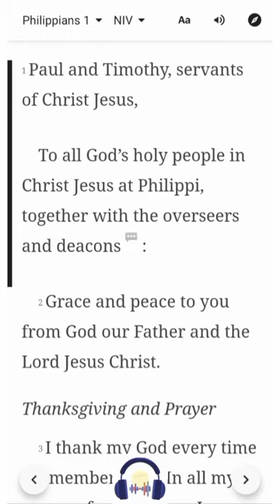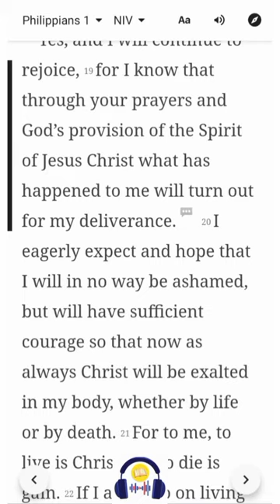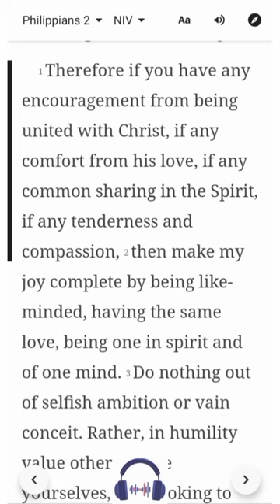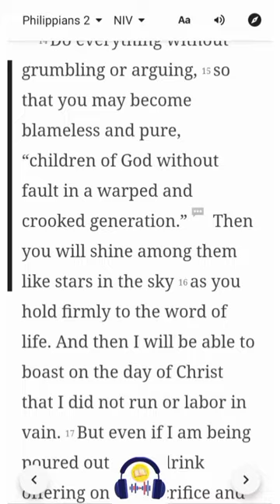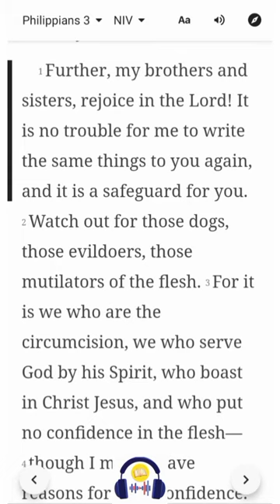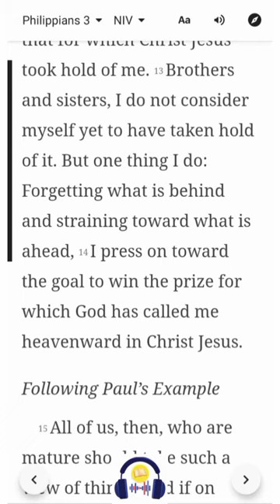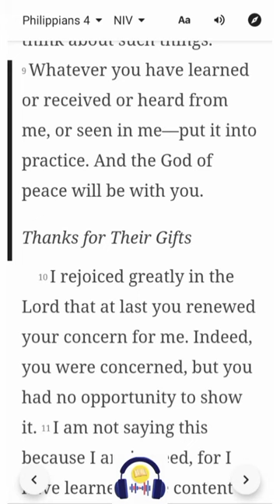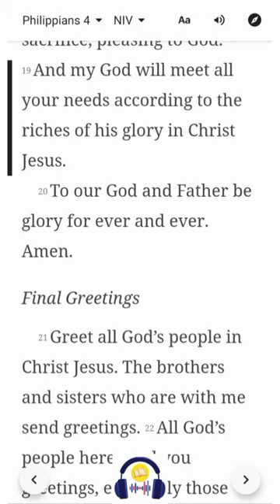Philippians - Full Book | NIV | Listen & Read-Along Bible Series